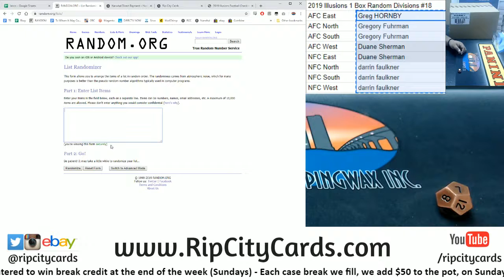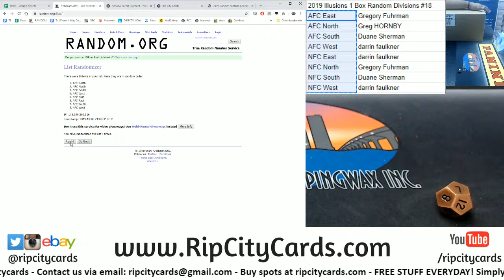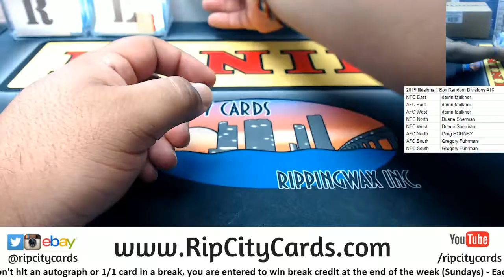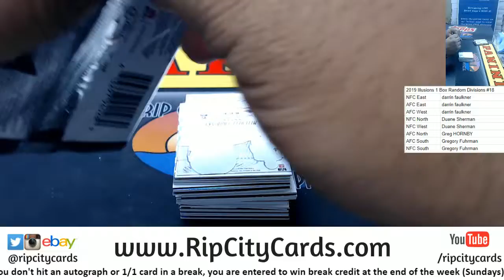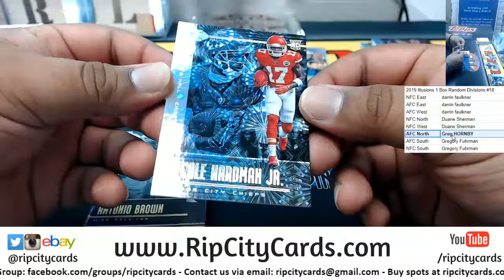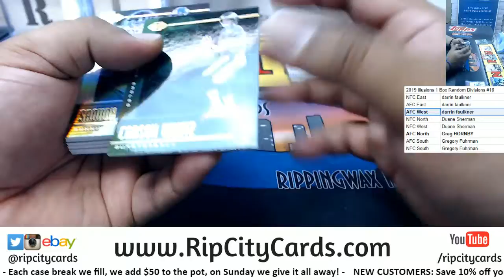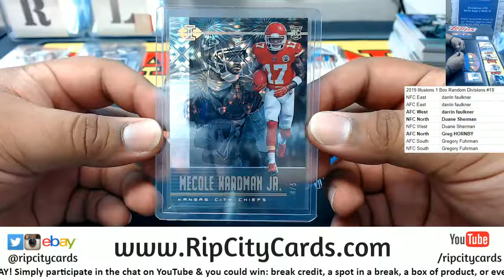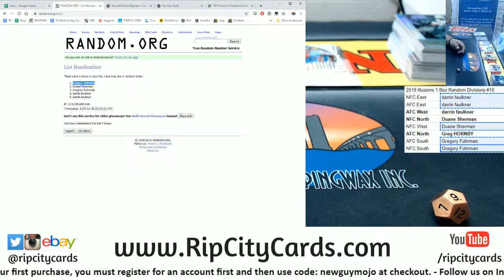2019 Illusions Football 1 Box Random Divisions #18 RCC